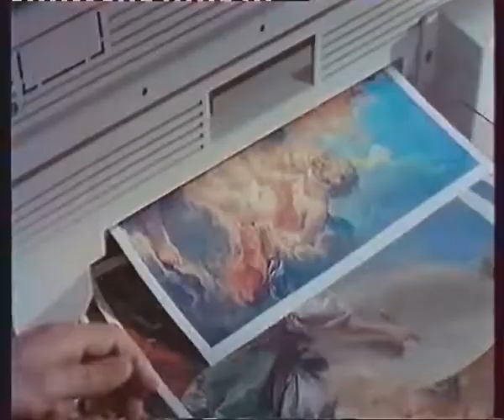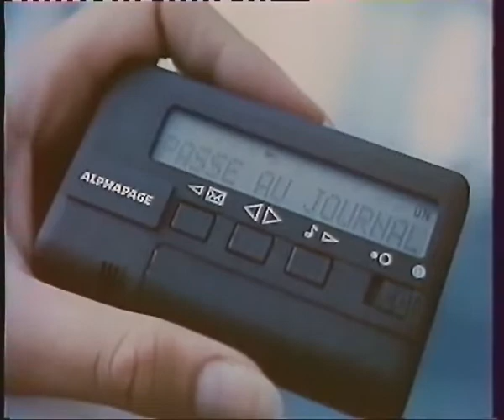TF1 Pubs 199x